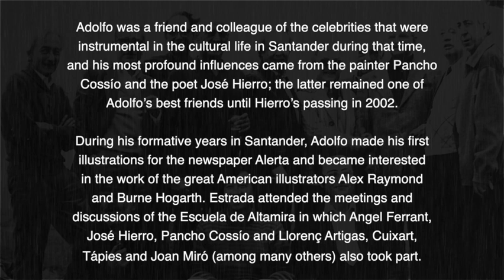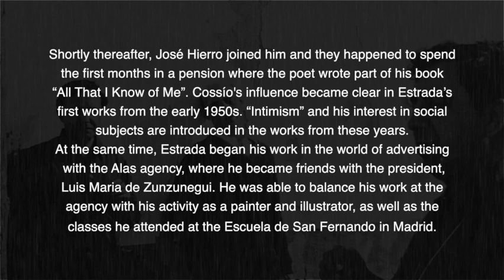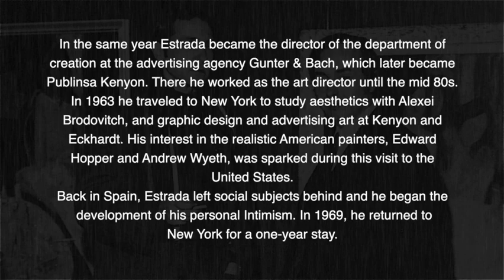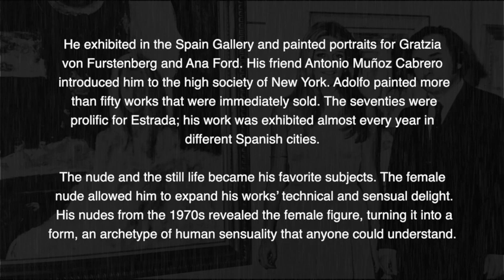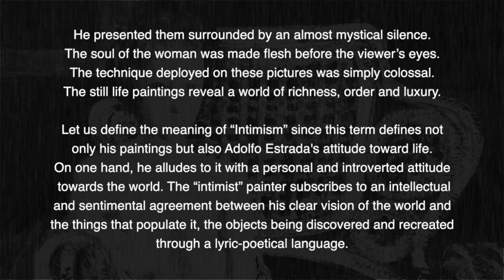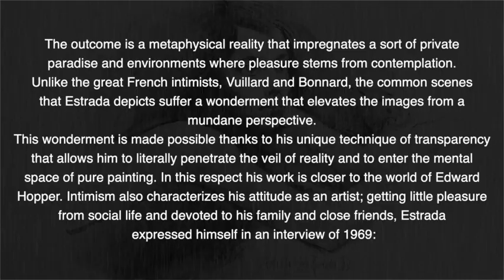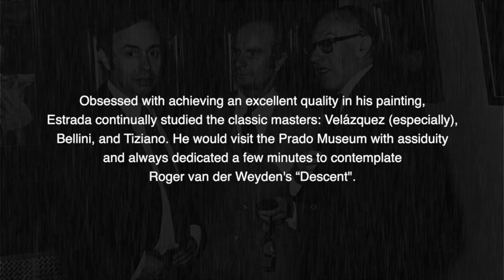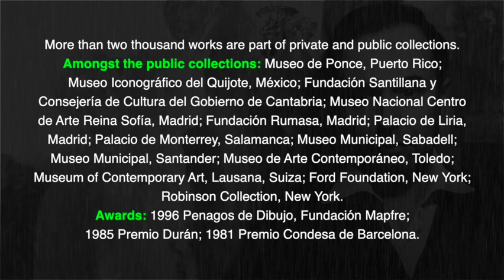Adolfo Estrada | Master of Intimism in Painting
Biography of figurative artist in painting Adolfo Estrada.

"His painting and monotypes are made with the life of its creator—with integrity, love and dedication. It is like a dreamy glance into the humblest objects of the world."
- José Hierro